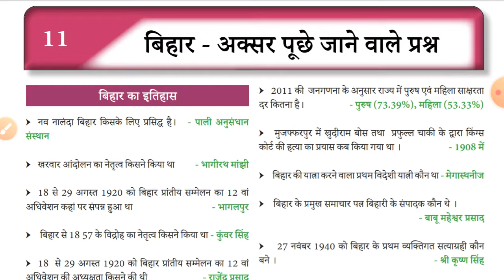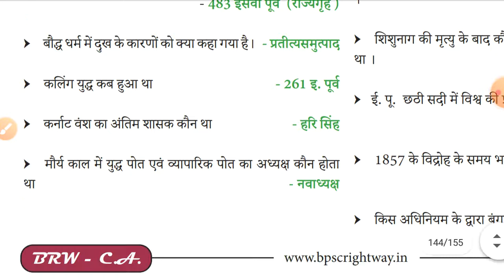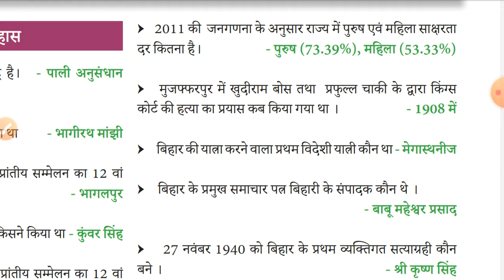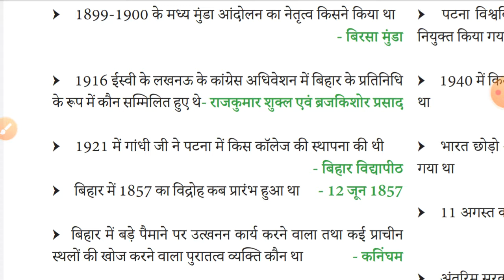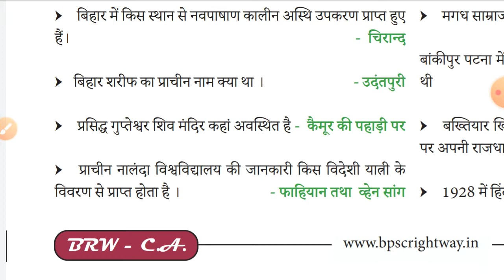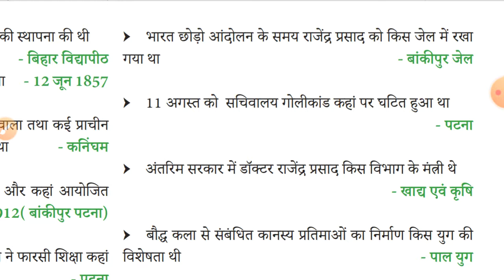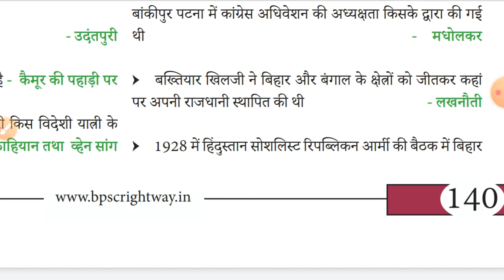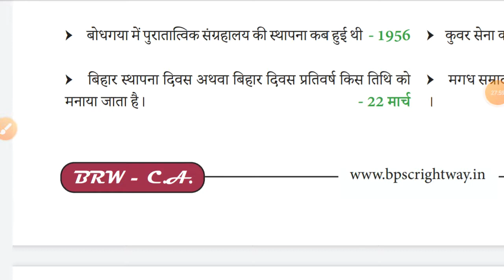bihar history one liner # repeated bpsc questions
most important.  session @ bpsc bihar spcl  history